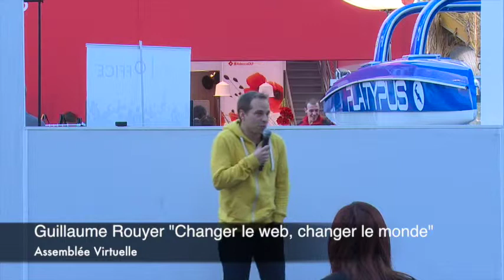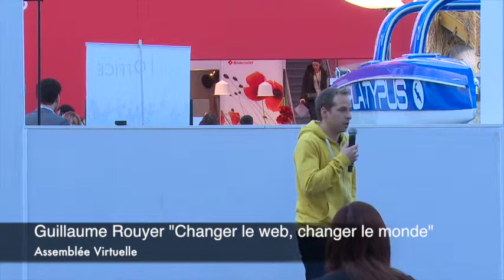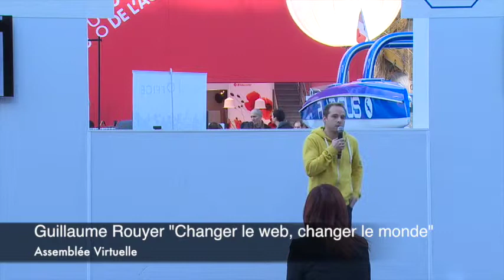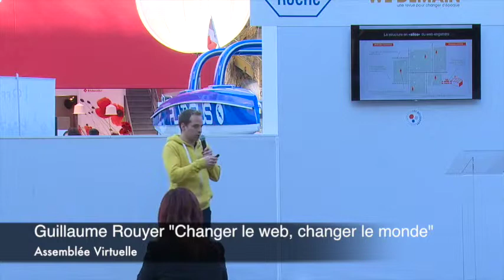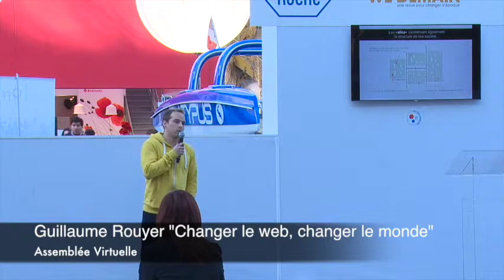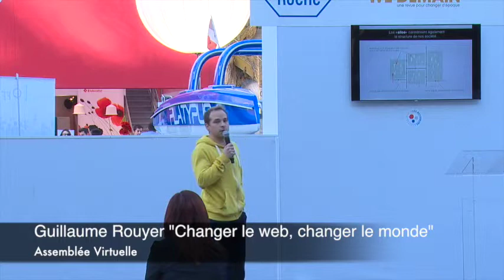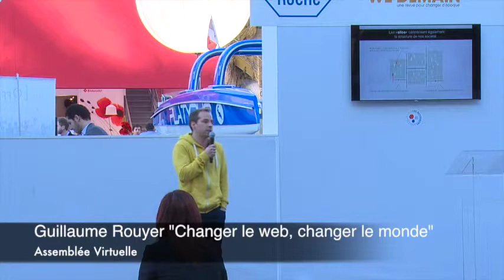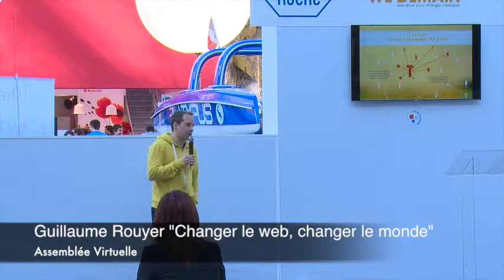Guillaume Rouyer "Changer le web, changer le monde"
Guillaume Rouyer, Assemblée Virtuelle, est intervenu sur le thème "Changer le web, changer le monde" au sein de l'agora des pitches des 200 Bâtisseurs pour demain, au Grand Palais, à l'occasion du forum-exposition "Osons la France".